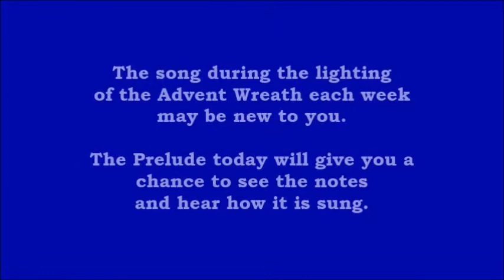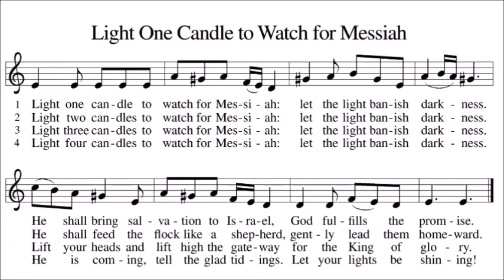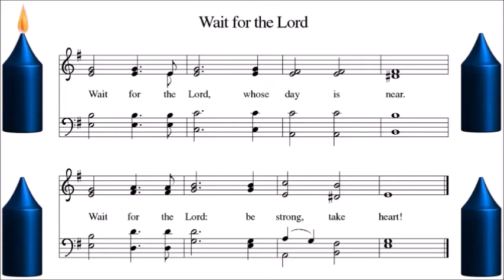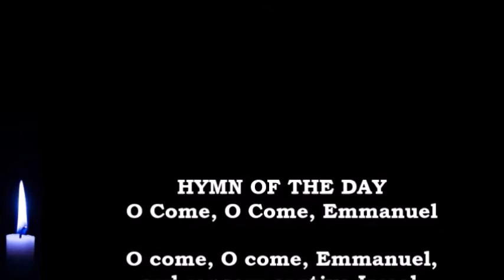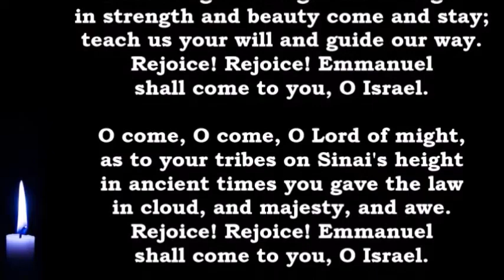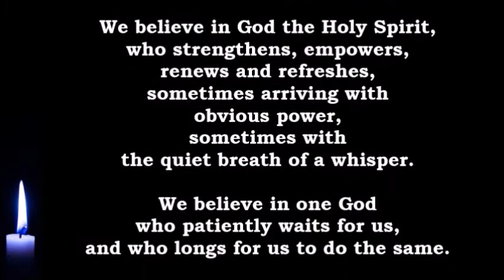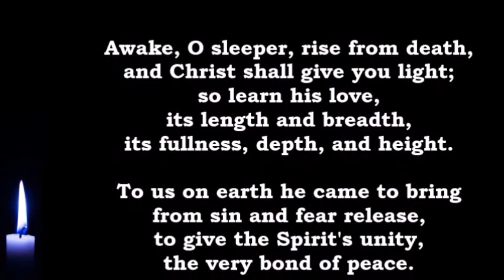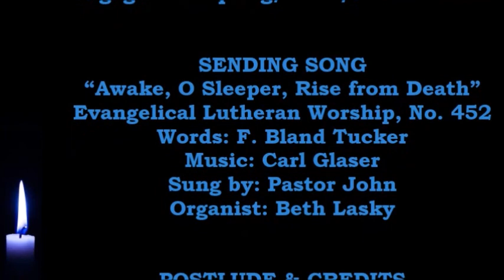Advent 1 Weekend, November 28 & 29, 2020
Virtual Church for Faith Evangelical Lutheran Church
Saginaw, Michigan